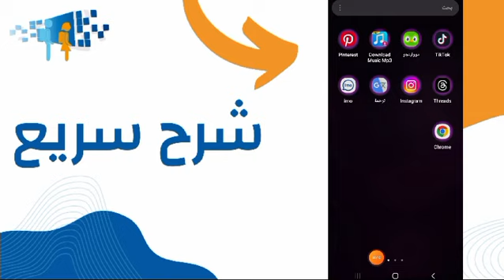طريقة الصحيحة و السهلة للدخول إلى مسار متمدرس 2024 | من هاتفك | Moutamadris Massar